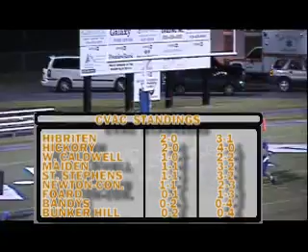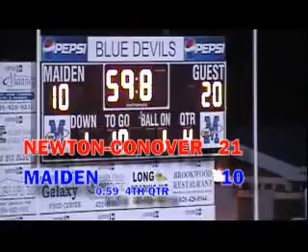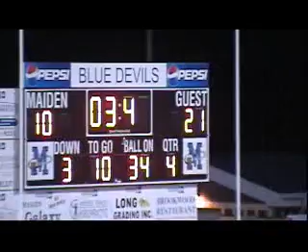Newton-Conover at Maiden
Game 5 of 2007 season